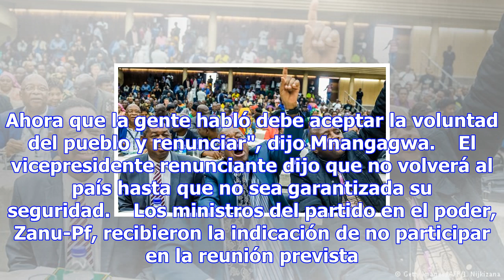Vicepresidente pide renuncia de mugabe - mundo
Protestas en Zimbabwe (foto: Ansa) 10:00, 21 nov•ROMA•Redacción ANSA (ANSA) - ROMA, 21 NOV - El vice...